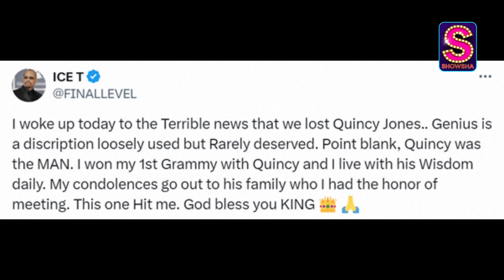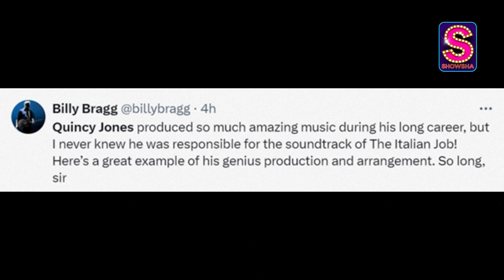Legendary Musician Quincy Jones Passed Away; Michael Caine, Nile Rodgers & More Mourn | N18G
Following the passing away of legendary actor Quincy Jones at the age of 91, Hollywood celebs Michael Caine, Ice T, Lisa Stansfield, Nile Rodgers and others poured in their love. Watch the video for more details!